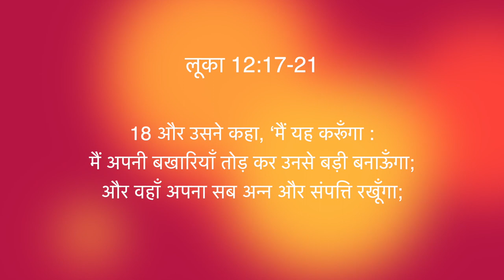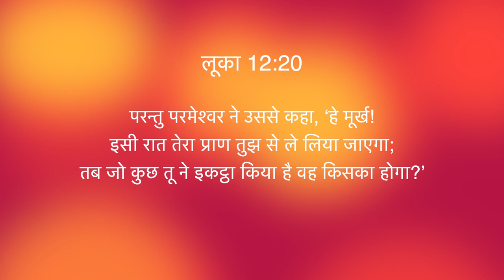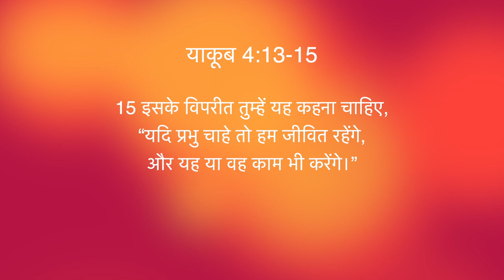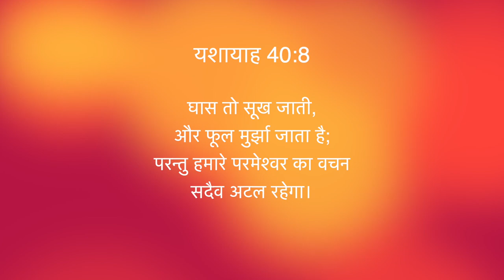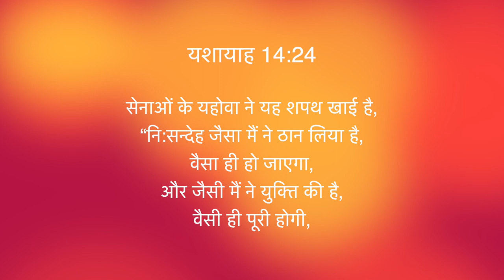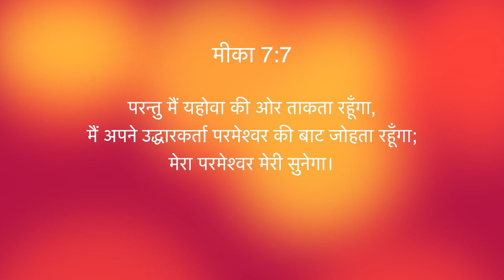Lockdown 2021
We are living in uncertain times and it is in this uncertainty that Jesus Christ will choose to meet us. It is here that we will encounter Jesus just as the man by the pool who was sick for 38 years encountered Jesus...